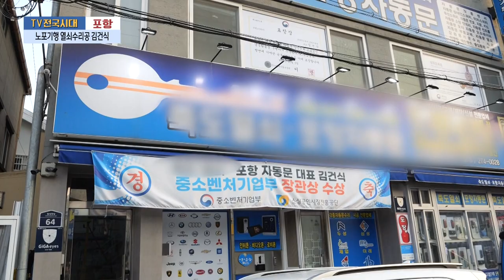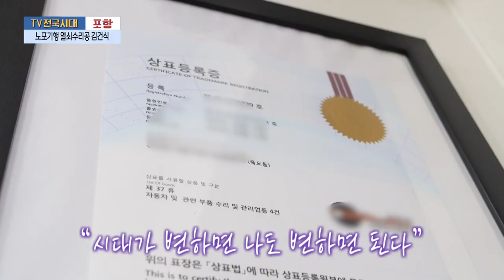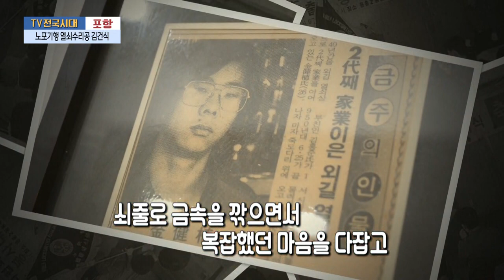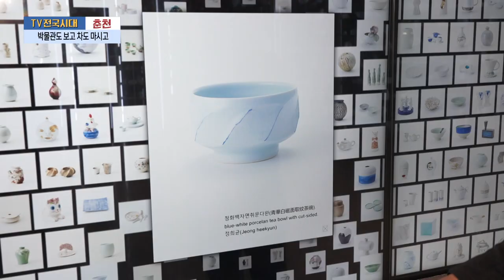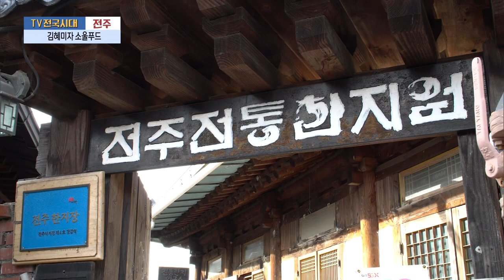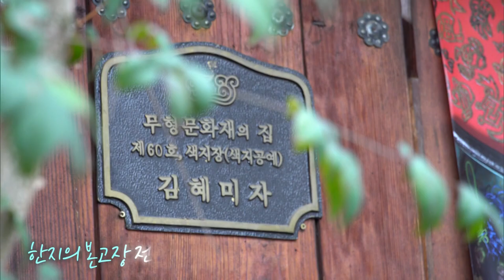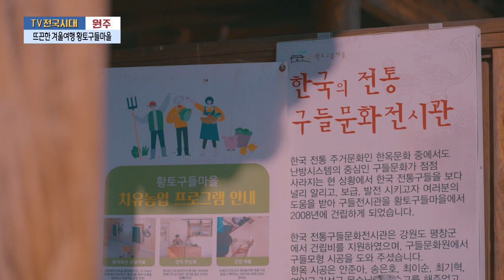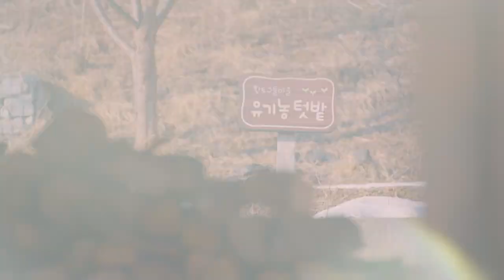[TV전국시대] 2월20일(화) 전체방송 다시보기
2월20일(화)

포항-노포기행 열쇠수리공 김건식
춘천-박물관도 보고 차도 마시고
전주-김혜미자 소울푸드
대구-청도미나리
원주-뜨끈한 겨울여행 황토구들마을